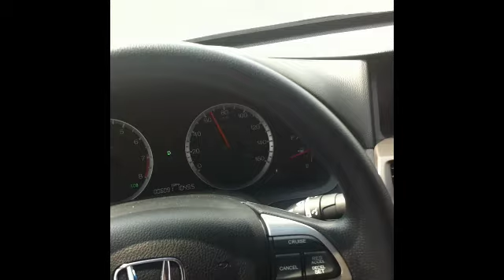ROCKY ROSE RETIRES BLOCKY BLOSE RESUMES THE ASS BEATINGS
Hey it's Rocky, tired of beating ass so I'm gonna retire and let my gay ass homo buttfaggot cousin handle it